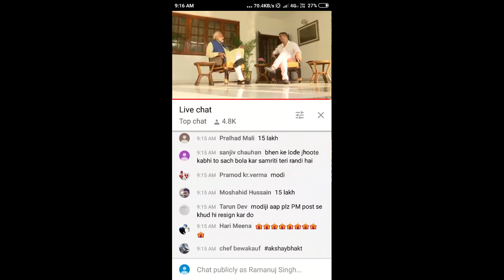Modi ka interview Akshay kumar ne liya